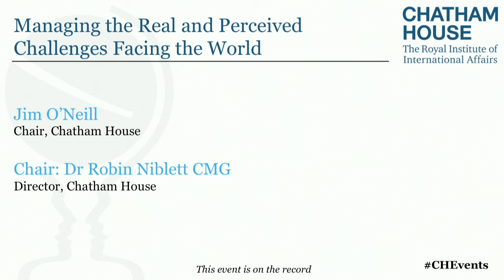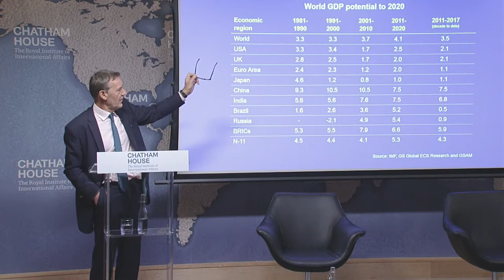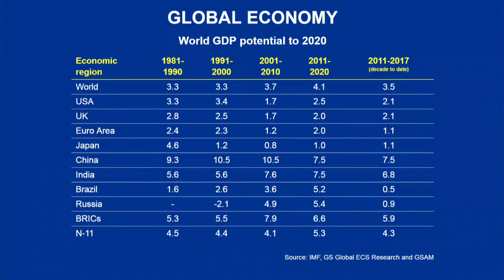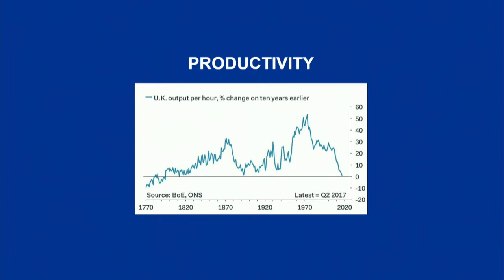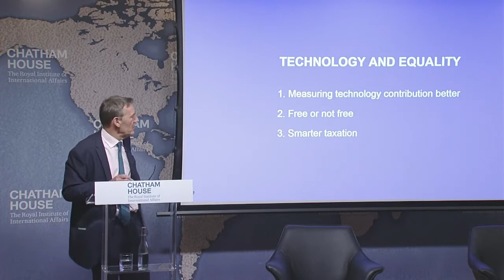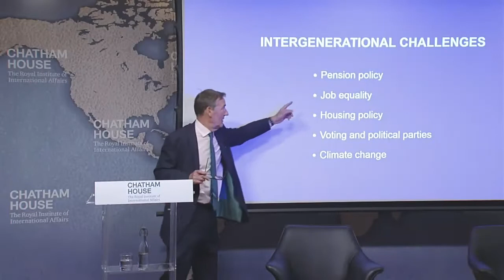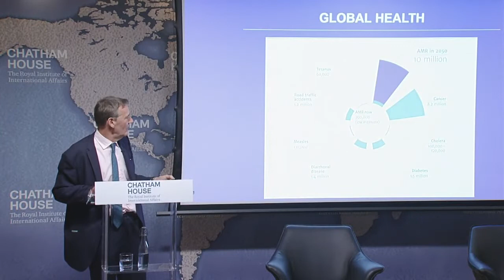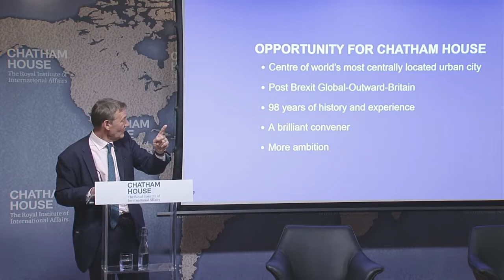Managing the Real and Perceived Challenges Facing the World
He considers how governments, companies and societies are responding – from the new focus on sustainable, inclusive and equitable growth to major infrastructure investments, such as the Belt and Road Initiative, that could engage more of the world’s citizens in future prosperity.

He also explores creatively disruptive responses, whether in corporate policies or the reform of global governance institutions, and outlines how he thinks Chatham House and similar policy institutions can help shape and promote this new agenda.